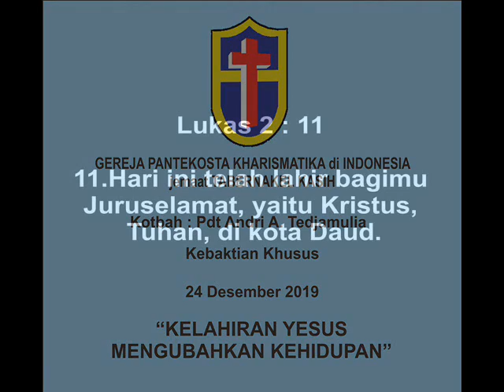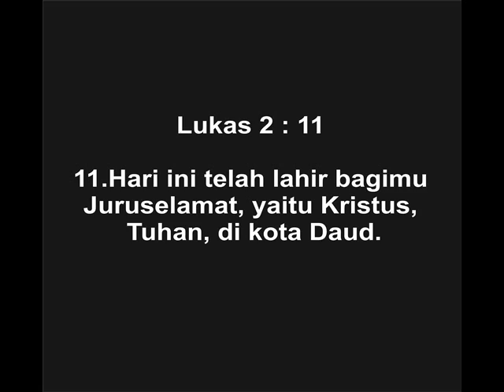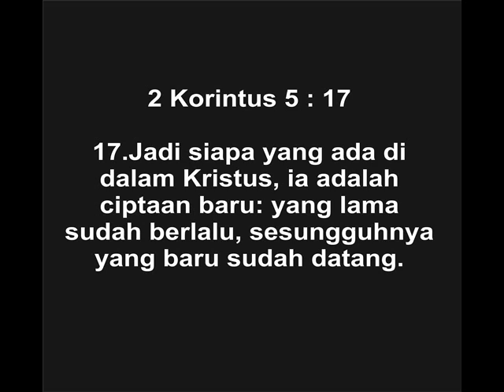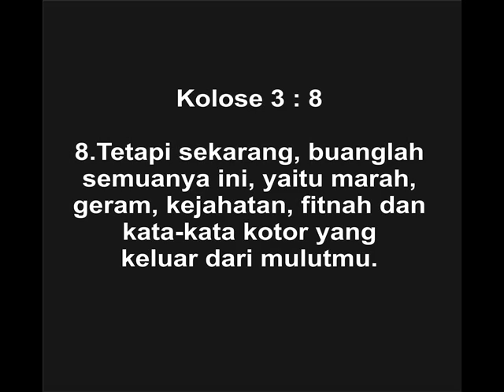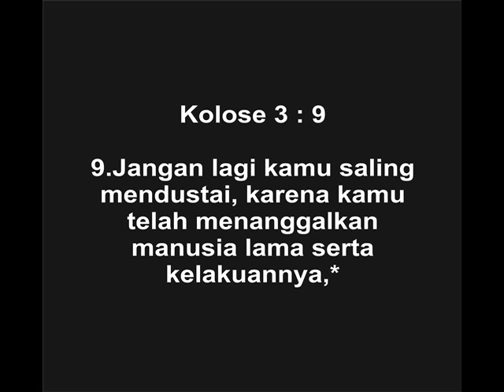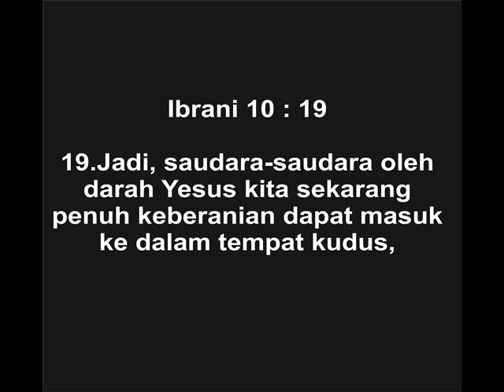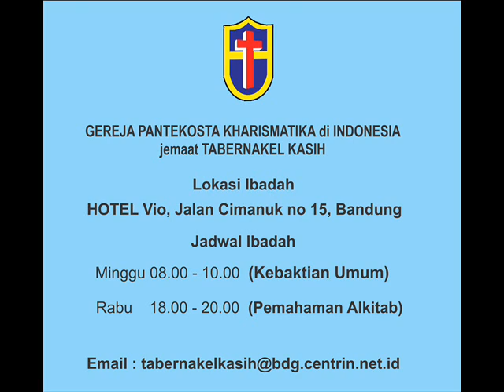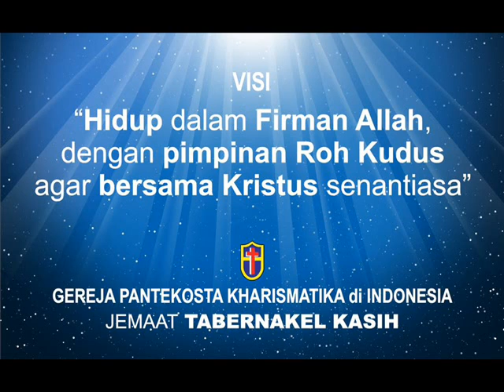"KELAHIRAN YESUS MENGUBAHKAN KEHIDUPAN" - Kebaktian Khusus 24 Desember 2019